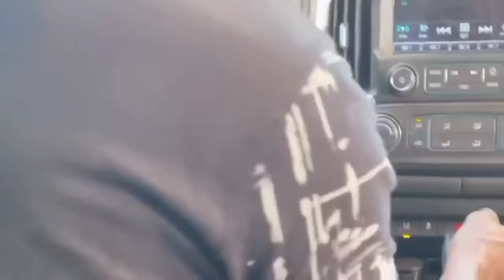TÕE SOFREU UM ACIDENTE COM O CARRO DO TIRINGA - CHARLLES CHOROU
toe sofreu um acidente com a camionete do tirinha seu pai e charlles chorou